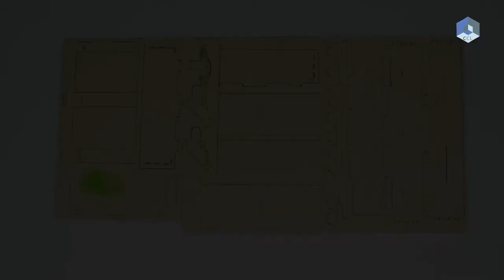Monty Hall Problem - Probability Puzzle & Brain Teaser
The Monty Hall problem is a brain teaser based on probability.

Suppose you’re on a game show, and you’re given the choice of three doors: behind one door is
a car; behind the others, dogs. You pick a door, say Door 1, and the host, who knows what’s behind
the doors, opens another door, say No. 3, which has a dog. He then says to you, “Do you want to stay with Door 1 or do you want to switch to Door 2?” Is it to your advantage to switch your choice?
About Us